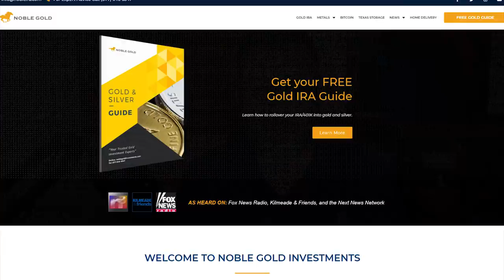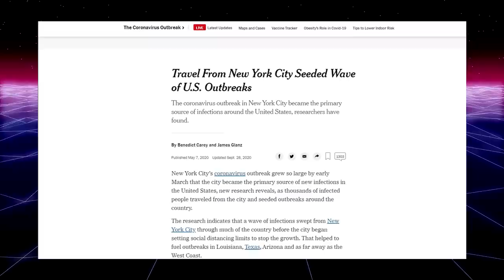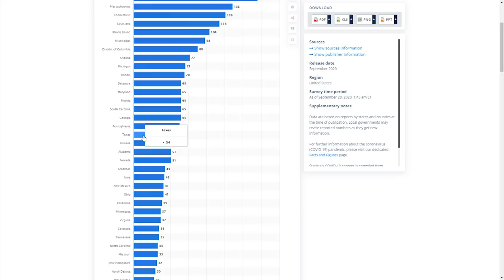ROFL: The View Gets TRIGGERED After Ted Cruz Drops FACTS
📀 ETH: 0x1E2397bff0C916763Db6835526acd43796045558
📀 BTC: 13dnHJyCaLFgzxXZLSSXhgbqAfioXHo33t
📀 LTC:  LRaNzJD6PmCR7FkqHTuSgiAYkE9GSKG8g8
📀 DASH: XasuQ2cSEuPRSnG47XyShcW9XvM1xh6Em8